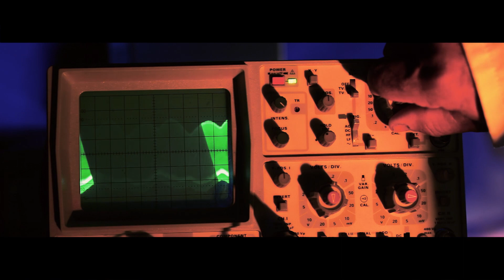WaterWings - Powerless [Official Music Video]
Watch the music video for 'Powerless' now!

Video produced by Railway Studios MT
'Powerless' recorded and produced by Niki Gravino at foreface studios
Artworks by David Grima

WaterWings are:
Marc Alan Spiteri Stafrace - Bass/Vox
Ryan Bezzina - Drums
René Camilleri - Keys
Luca Baldacchino - Guitars